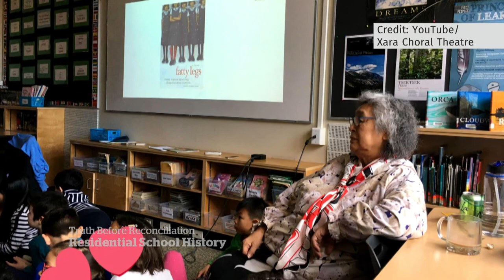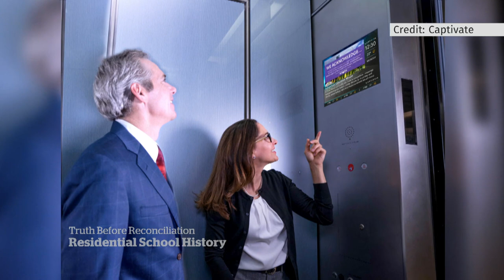Teaching residential-school history through outreach to children, adults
The history of Canada's residential schools is difficult to talk about, but educators are finding innovative ways to raise awareness among children and adults without traumatizing them.